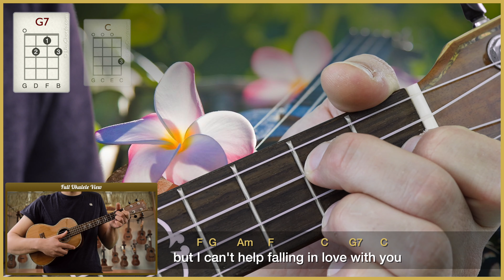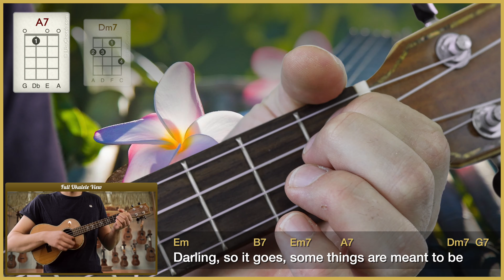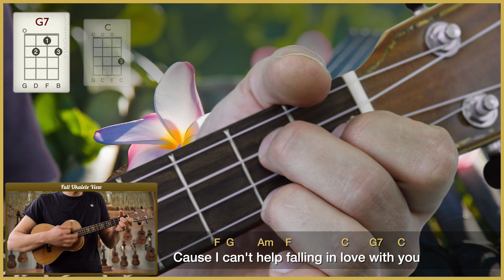"Can't Help Falling In Love" by Twenty One Pilots (UkuTabs Tutorial)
Learn how to play "Can't Help Falling In Love" by Twenty One Pilots on the ukulele with this play-along. UkuTabs is part of the UkuWorld network which offer tons of free resources online! Go check them out today! :-)

Take care!
- Jonas.